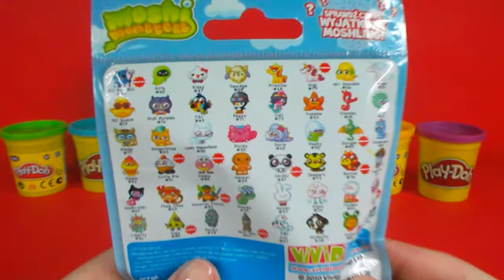Surprise Eggs BAG MOSHI MONSTERS Moshlings Cartoon NEW Collection Funny Huevos sorpresa 2015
Welcome ! Today The Cheerful Snowman unboxing 2 Suprise BAG Eggs -- MOSHI MONSTERS

Welcome to my world !!  In the world of eggs surprises and toys. On my channel you will find unpacking eggs surprises.